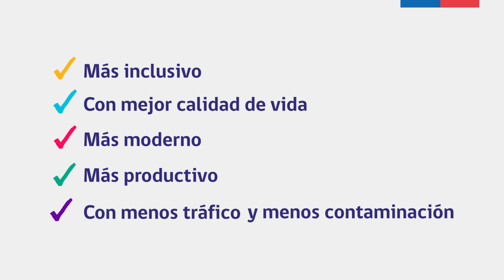Proyecto de Ley que crea el Contrato de Trabajo a Distancia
Este 9 de agosto, el Presidente de la República, Sebastián Piñera, junto a la Primera Dama y al Ministro del Trabajo; firmó el Proyecto de Ley que crea el Contrato de Trabajo a Distancia: un proyecto que busca compatibilizar mejor el mundo laboral con el de las familias, haciéndose cargo de las nuevas motivaciones y necesidades de los trabajadores.

Se trata de un acuerdo voluntario entre empleador y empleado, mediante el cual se faculta a este último a prestar servicios desde un lugar distinto al establecimiento de la empresa.